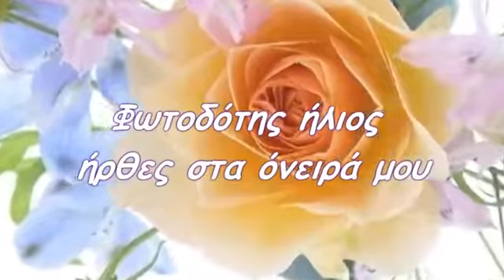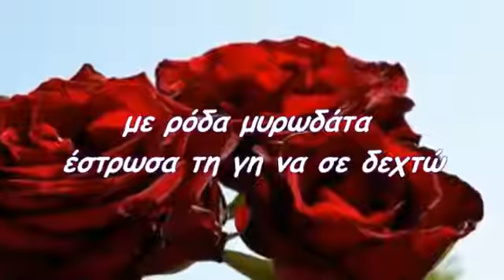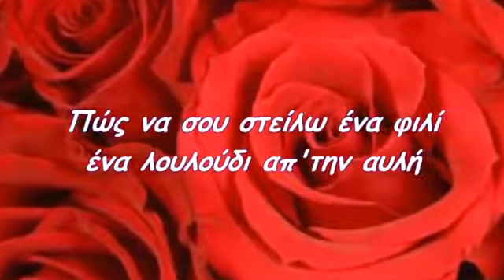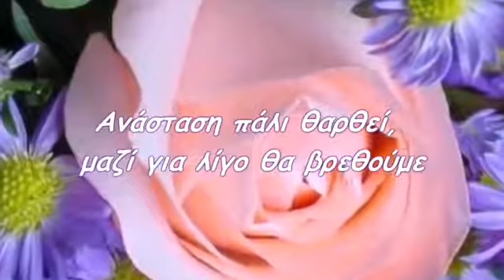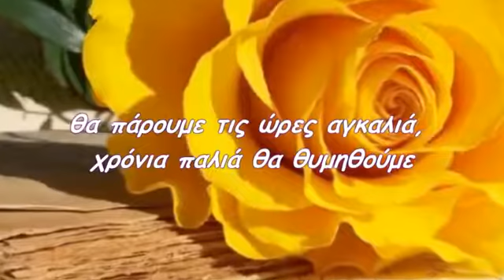ΟΤΑΝ ΗΡΘΕΣ ΣΤΗΝ ΖΩΗ ΜΟΥ ... by * ΕΥΗ *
Φωτοδότης ήλιος ήρθες στα όνειρά μου
κάπου ν'ακουμπήσω ήθελα την καρδιά μου
τις ώρες μου ψηλαφούσα στα σκοτάδια
ήρθες κι έπαψε η ζωή μου να 'ναι άδεια

Η γειτονιά μας γέμισε τραγούδια και φιλιά
κι εγώ άνοιξα διάπλατα ζεστή αγκαλιά
με ρόδα μυρωδάτα έστρωσα τη γη να σε δεχτώ
Πασχαλινός ήρθε ο Απρίλης μα συ δεν είσαι εδώ

Πώς να σου στείλω ένα φιλί, ένα λουλούδι απ'την αυλή
πως να σου στείλω μήνυμα μ'ένα χελιδονάκι
αν το στείλω με τον άνεμο φοβάμαι μη το χάσει
αν το στείλω με χαρταετό δεν ξέρω αν θα φτάσει

Εχω ανοιξιάτικα όνειρα στον κήπο μου θαμμένα
μάτια κόκκινα που κλαίνε αδιάκοπα για σένα
ότι κι αν λένε εγώ θα περιμένω
Ανάσταση πάλι θαρθεί, μαζί για λίγο θα βρεθούμε
θα πάρουμε τις ώρες αγκαλιά, χρόνια παλιά θα θυμηθούμε...